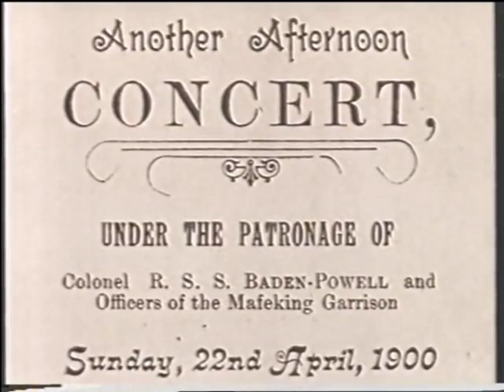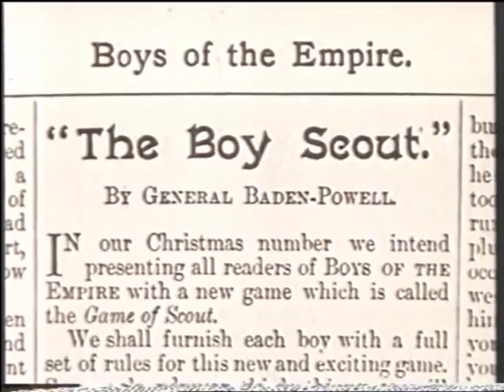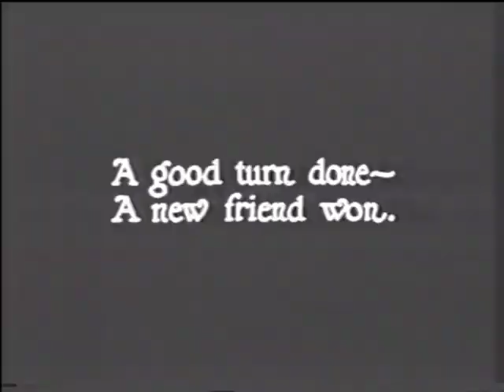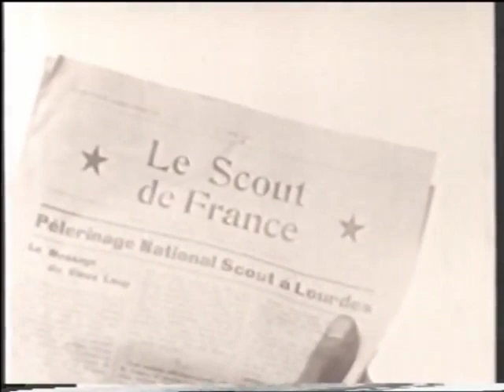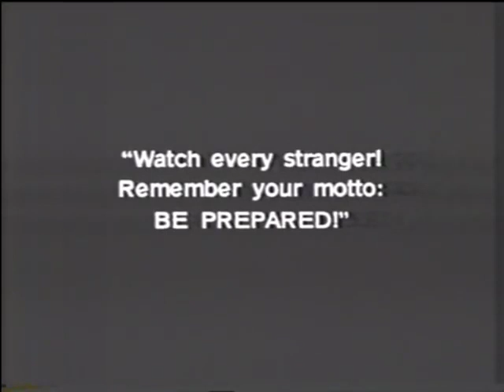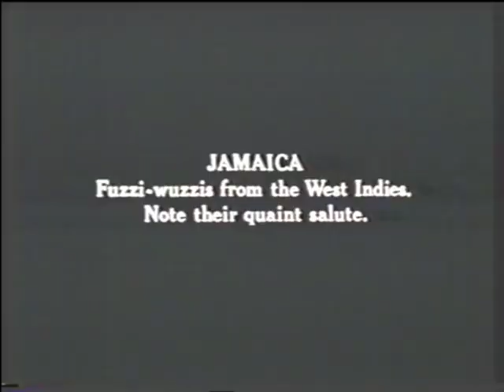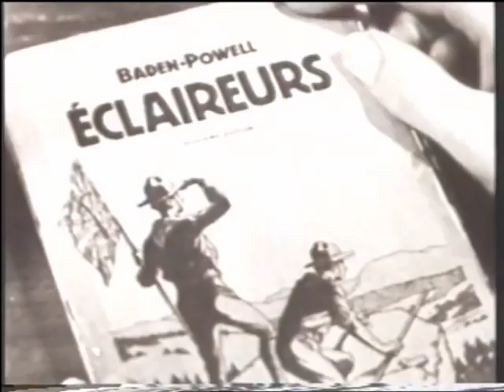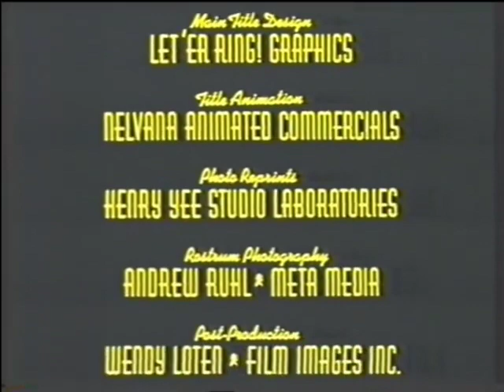Baden Powell Scouting Documentary 1984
17 February 1987